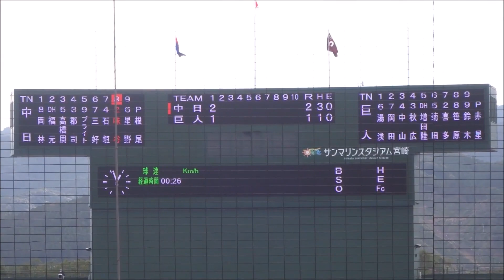中日先発＝根尾昂投手、1～5回のピッチング（全球） + 秋広優人選手（巨人）の完璧なホームラン！ ～第19回みやざきフェニックス・リーグ～ ファーストボールのほとんどがボールと制球難だったなぁ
‹ジャイアンツ先発打線›
1番：湯浅大（ショート）
2番：岡田悠希（レフト）
3番：中山礼都（セカンド）
4番：秋広優人（ファースト）
5番：増田陸（DH）
6番：菊田拡和（サード）
7番：喜多隆介（キャッチャー）
8番：笹原操希（センター）
9番：鈴木大和（ライト）

場所：ひなたサンマリンスタジアム宮崎